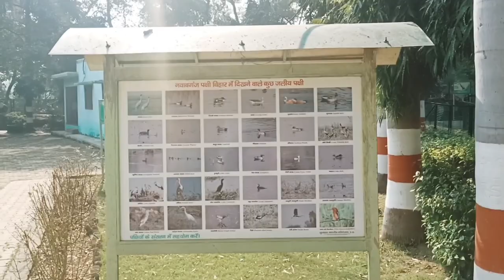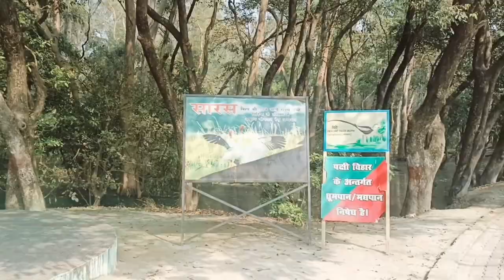Birds Sanctuary Nawabganj l Kanpur l Lucknow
आज मैं नवाबगंज के पक्षी विहार घूमने गया था यह पक्षी विहार कानपुर लखनऊ हाईवे पर स्थित है पक्षी विहार के अंदर बहुत से माइग्रेट पक्षी  दूसरे देशों से नवाबगंज के इस पक्षी विहार में हर साल आते हैं तो आज मैं आपको इस पक्षी विहार का विजिट कर आऊंगा

पक्षी विहार के बारे में सारी जानकारी
 मैंने अपने इस वीडियो में देने की कोशिश करी है जिसमें आपको कितना खर्चा आएगा और कैसे जाना है सारी डिटेल इस वीडियो में दी है

डिसक्लेमर:

यदि किसी को भी मेरे किसी वीडियो से आपत्ति है वो मुझे कॉन्टैक्ट कर सकता है मेरा ईमेल आईडी मैने मेंशन कर दिया है और यदि किसी को अपना चैनल प्रमोट करना है या कोई स्पॉन्सरशिप कराना हो तो भी मुझे मेरे ऑफिशियली ईमेल पर ईमेल कर सकता हैं